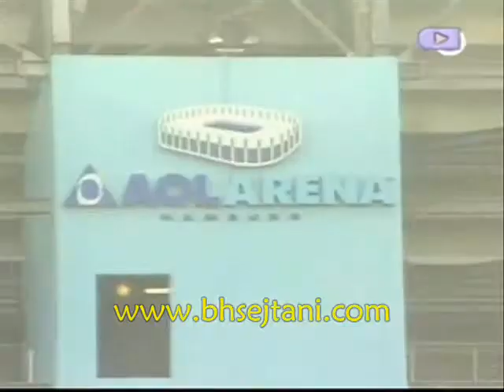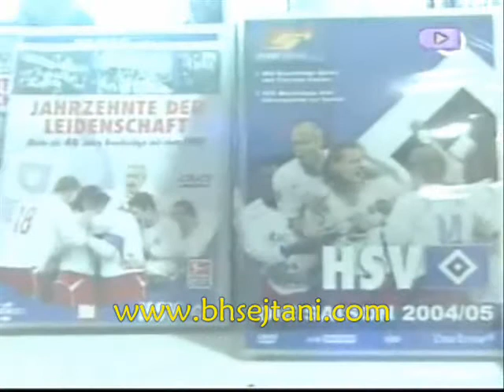BHSTV Sergej Barbarez Film 1 Dio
Sergej Barbarez (17. septembar 1971, Mostar, Bosna i Hercegovina) je bosanskohercegovački nogometaš. Bio je kapiten reprezentacije BiH, njen najbolji igrač. Smatra se za jednog od najboljih bosanskohercegovačkih igrača ikada i jedan je od najcjenjenijih i najomiljenijih sportskih ličnosti među Bosancima i Hercegovcima, ali također je igrač velikog respekta i u nogometnoj Evropi, posebno Njemačkoj.
Barbarez je proveo većinu svoje klubske karijere u Njemačkoj, gdje je igrao za mnoge klubove. Sredinom 2008. godine objavio je da završava svoju nogometnu karijeru

BHS BH ŠEJTANI su vam omogućili gledanje ovog filma ...
posjetite nas